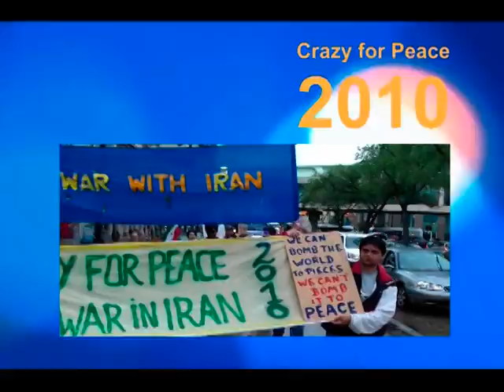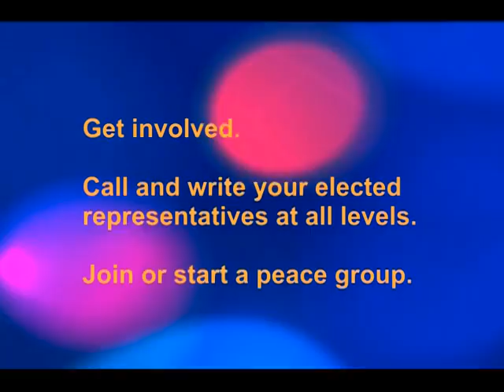No war with Iran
On Aug. 28, 2010, a small group of Winnipeg citizens declared themselves "Crazy for Peace" and marched through downtown Winnipeg to urge their neighbours to speak out against war with Iran.

Video production by Paul S. Graham